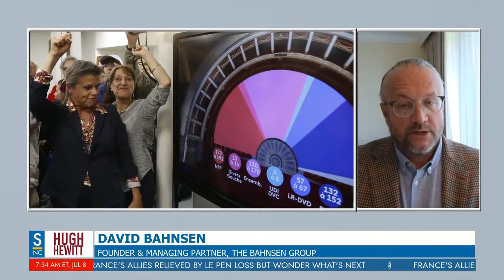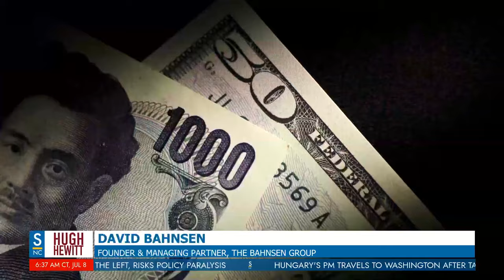David L. Bahnsen on The Hugh Hewitt Show - How will the Presidential Race impact the Markets.